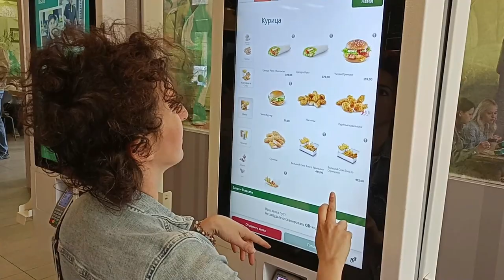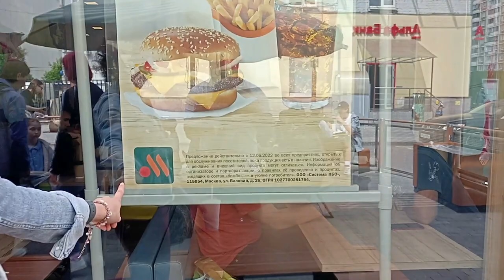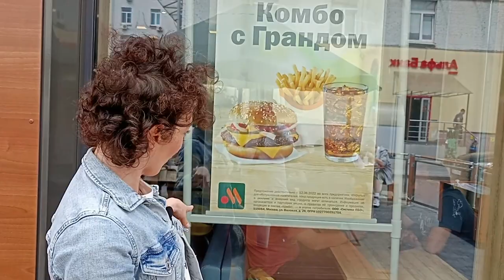Il nuovo McDonald's in Russia. Si chiama "Buono e basta", o "sapore di ano". Come cambia la Russia.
Sono molte le aziende che dopo l'inizio della guerra, o "operazione speciale", a febbraio 2022, hanno deciso di lasciare la Russia "per motivi etici", e una di queste è il McDonald's, la catena di fast food più popolare soprattutto nel ramo del take-away. Eppure la chiusura del McDonald's in Russia non è durata tanto: a metà giugno la catena ha riaperto esattamente negli stessi locali, senza nessun cambiamento nel menù e senza insegne, ma con un nuovo logo e un nuovo nome che alimentano la fantasia popolare, facendo nascere nuovi giochi di parole, modi di dire ironici e riflessioni sull'assurdità dell'esistenza umana a partire dalle piccole cose quotidiane - perché siamo in Russia, baby. Il nuovo McDonald's non è un McDonald's anche se è un McDonald's e si chiama Вкусно и точка, cioè "Buono e basta". Per la mia rubrica russaliana sono andata a pranzarci per la prima volta insieme a @ToshioTV e abbiamo girato insieme una video reaction.

Mi chiamo Sydney, sono un'insegnante di lingue, un'attrice e una traduttrice e dal 2012 vivo in Russia. Puoi seguirmi anche qui: